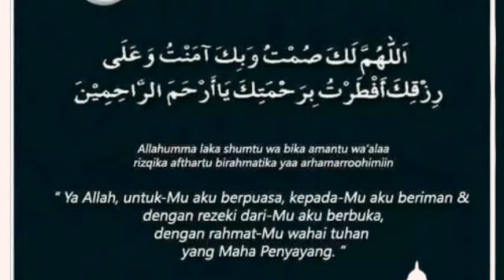RISALAH RAMADAN SIRI 1 2023